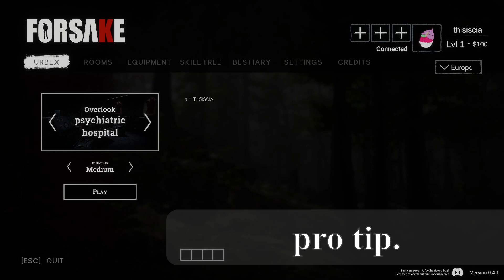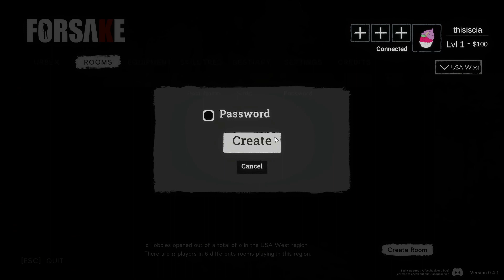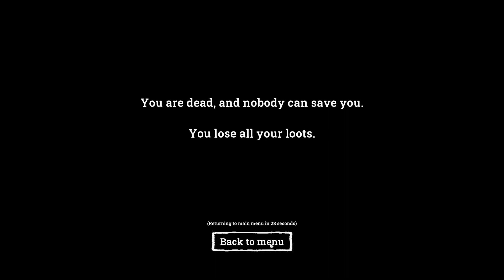Forsake - First Playthrough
Game: Forsake
Difficulty: Medium
Players: @TrickyMist , @thisiscia2496

Summary: it's like Lunch Lady meets Devour + a bit of In the Backrooms with some 7 Days to Die graphics.

Sorry for the poor game audio. lol. I didn't realize the game audio was so low until after I finished recording the session.